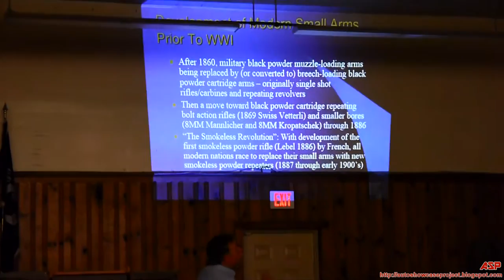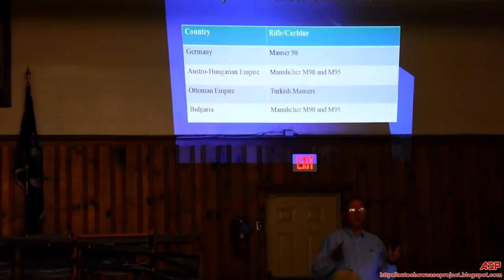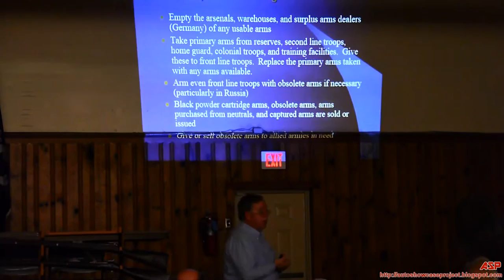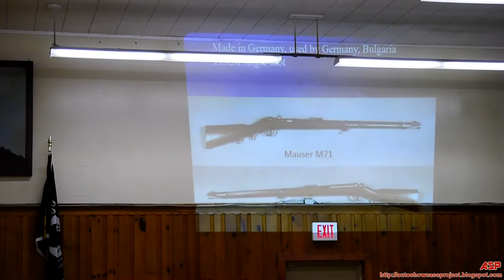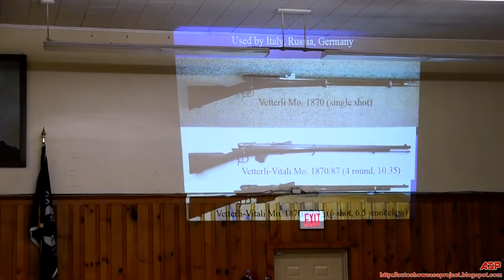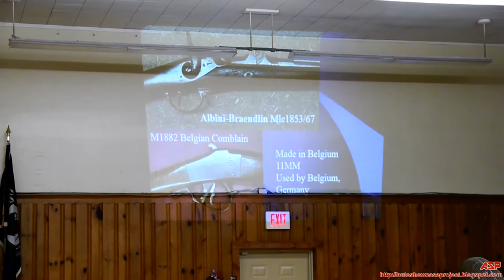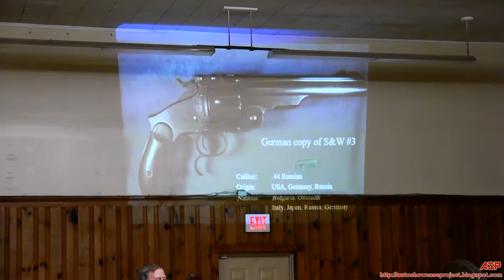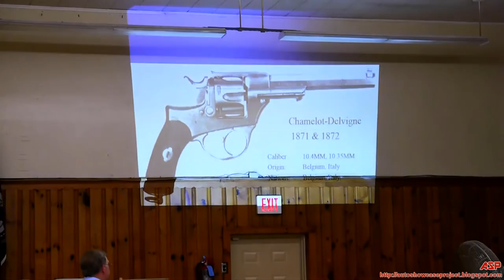The Use of Black Powder Cartridge Rifles, Carbines, and Handguns in World War 1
ASP Presents: The Use of Black Powder Cartridge Rifles, Carbines, and Handguns in World War 1.  Rich presents the use of the Black Powder weapons during the turn of the 20th century.

The use of black powder cartridge weapons were used minutely when World War 1 occurred.  Many of the black powder cartridge weapons were bought up by a few European countries on the advent if a war occurred with a neighboring country.  Such weapons were given to rear or home guards during the war.

The invention of the smokeless powder cartridges decreased or shut the production of black powder cartridge weapons.

The weapons in this presentation are Peabody Martini, Snider Enfield, Martini Henry, Springfield Trap Door, Russian Berdan, Vetterli, Vetterli-Vitali, Belgium, Albini-Braedlin, Belgian Comblain, and Swiss Vetterli.

Special thanks to Rich of the New Jersey Arms Collectors Club in
presenting this important piece of world history.